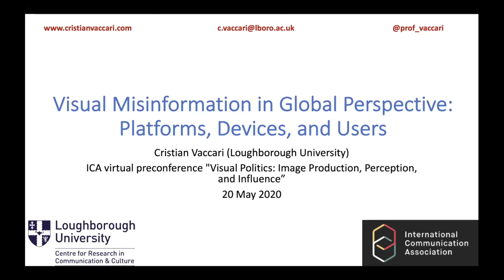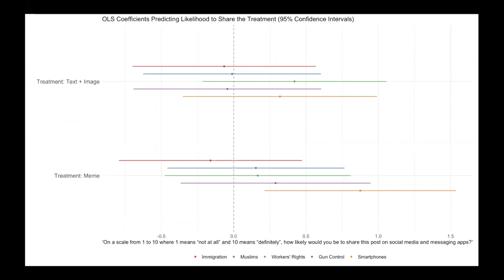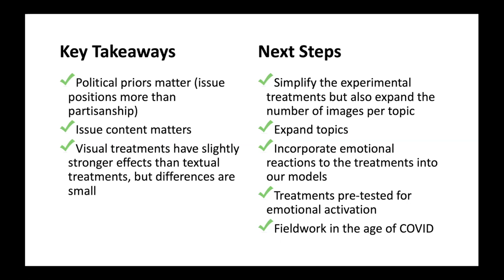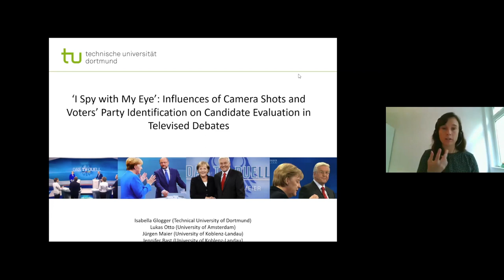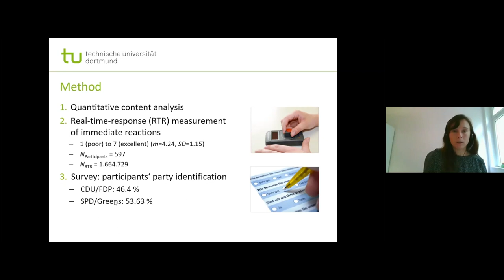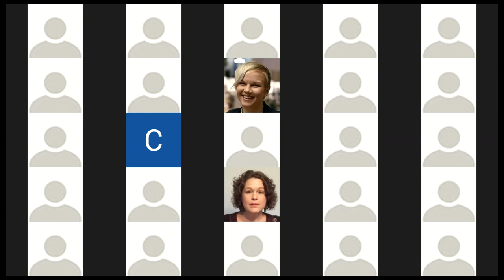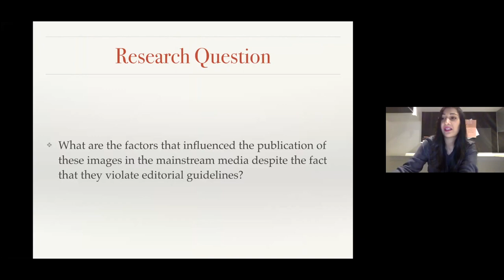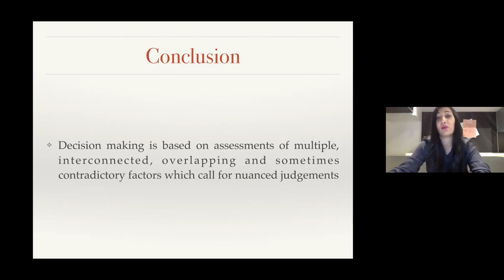ICA Visual Politics Preconference - Session 1.2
Session 1.2 of the International Communication Association preconference “Visual Politics: Image Production, Perception, and Influence” (20 May 2020), organized by Erik Bucy (Texas Tech University) and Cristian Vaccari (Loughborough University).

Visual Misinformation in Comparative Perspective
Cristian Vaccari (Loughborough University)

Isabella Glogger (Technical University of Dortmund)

Factors Influencing the Journalistic Circulation of Traumatic Images: The Case of Alan Kurdi
Maria Kamal (University of Melbourne)

Full conference program and videos of the other sessions available